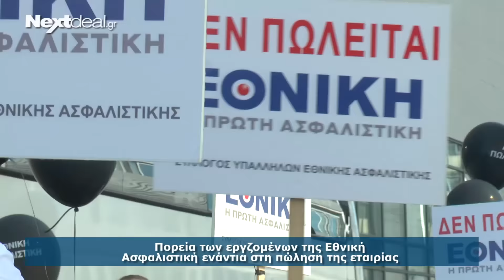Πορεία Εργαζομένων στην Εθνικη Ασφαλιστική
Πορεία των εργαζομένων στην Εθνικη Ασφαλιστική ενάντια στη πώλησή της εταιρίας